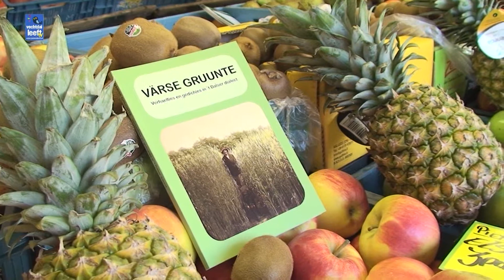VERHALEN EN GEDICHTEN IN HET DALFS.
De Historische Kring Dalfsen kent veel werkgroepen. Eén daarvan, het Dalser dialect, probeert door het verzamelen en vastleggen van typisch Dalfser woorden en uitdrukkingen het Dalfser dialect voor het nageslacht vast te leggen. Soms wordt daarvan verslag gedaan in de Rondom Dalfsen. Regelmatig wordt een column in de Dalfser Courant in Dalfser dialect geschreven. En nu is er een nieuw boek met allerhande verhalen en gedichten. Het is het tweede boek van de werkgroep. In 2007 verscheen het eerste, getiteld Gruunteuuteingn tune.Het nieuwe boek is daarom passend Värsegruunte genoemd.
Dat is ook de reden dat de presentatie bij de groentekraam van Antonissen plaatsvindt. Een mooie plek om van deze verse groente kennis te nemen. Schrijvers van de verhalen en gedichten zullen aanwezig zijn om zonodig een toelichting te geven op hun belangstelling en passie voor het Dalfser dialect. De verhalen betreffen zowel fictie als non-fictie. Zij worden omlijst door gedichten en foto's en omsloten door een fraai vorm gegeven omslag.

Het boekje is te koop bij de boekhandels Primera Janssen en Plantage Books and Moore in Dalfsen. En ook bij Wennemars in Oudleusen en De Kaborij in Lemelerveld. De prijs is 7 euro.